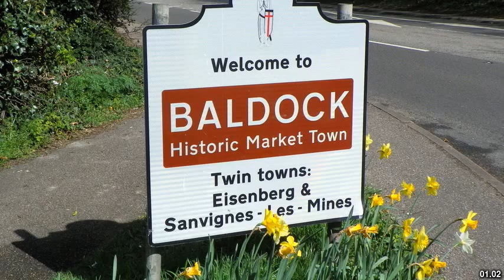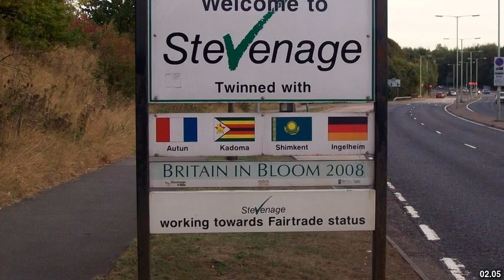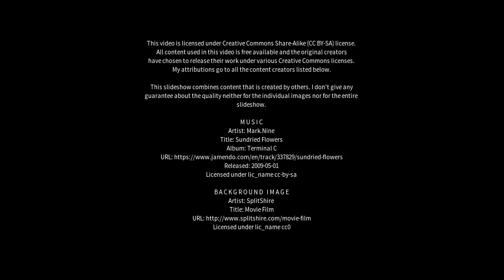Best places to visit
Best places to visit - Baldock (United Kingdom) Best places to visit - Slideshows from all over the world - City trips, nature pictures, etc.